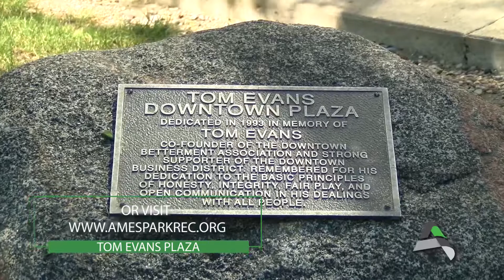Tom Evans Plaza